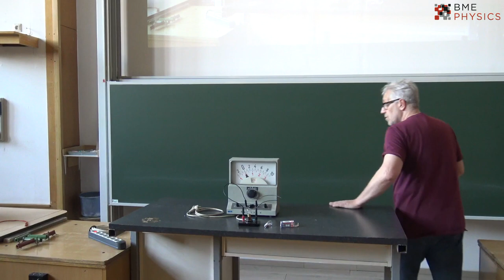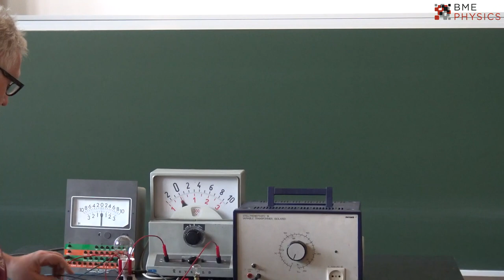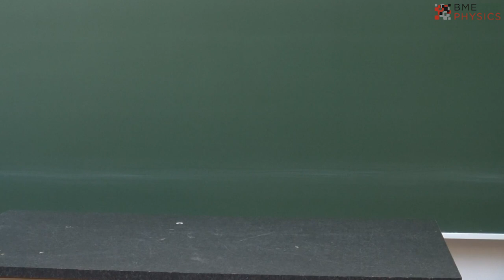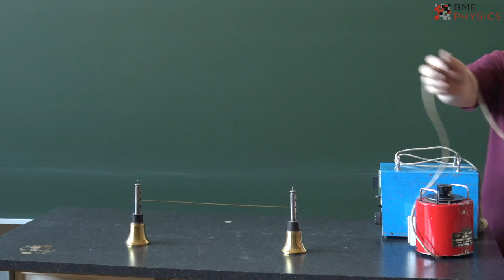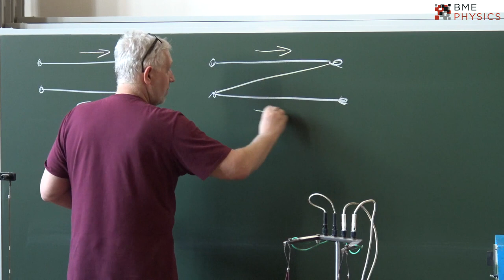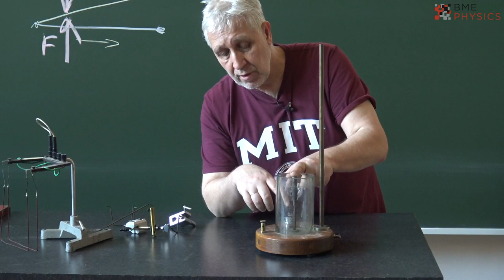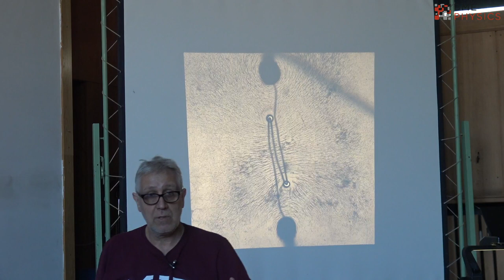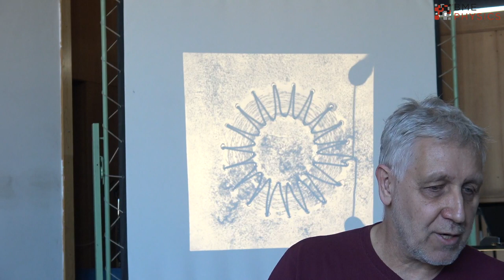Härtlein Károly élő bejelentkezése --- elektromos kísérletek fizikus hallgatóknak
Bemutatott kísérletek:
Elektromos áram fémekben
- egy furcsa izzó
- izzólámpa és fémréteg-ellenállás ellenállásának mérése

Áramok mágneses tere:
- Oersted kísérlet
- áram-mágneses tér kölcsönhatása
- áramvezető hurok és rúdmágnes kölcsönhatása
- paralel és antiparalel áramok kölcsönhatása
- mágneses erővonalak